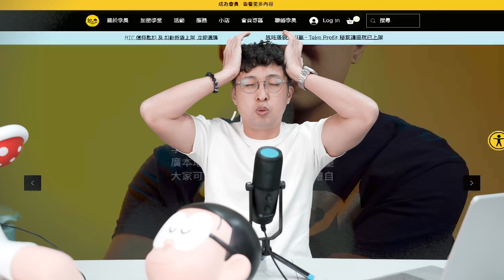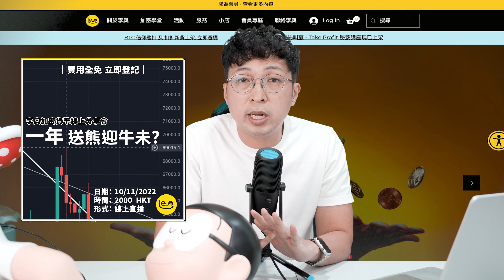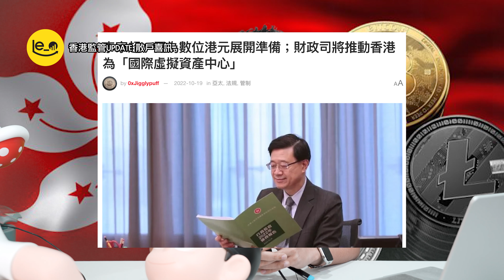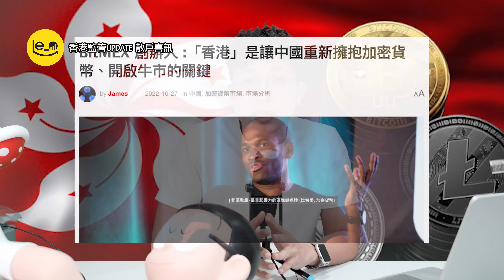香港🇭🇰監管加密貨幣最新消息 💥態度大改變 ⚡️加快啟動下一個牛市?! (中文字幕）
總算有一個好消息。

【 一年 送熊迎牛未? 】— 李奧加密貨幣線上分享會

2021年11月10日，比特幣來到歷史新高 6 萬 9 千美元，隨後反覆下跌，展開了加密貨幣第四次熊市，一年過去，加密貨幣熊市快要完結了嗎? 作為投資者，又可以怎樣準備? 李奧繼續同大家齊上齊樂，分享一下睇法。

對象：加密貨幣新/老手
日期： 10/11/2022
時間： 2000  HKT

形式： 線上直播
費用：全免

** 是次活動需要登記 隨時截止**

［熊市保安全必備] 冷錢包

［ 極速發展］世界級加密合約交易所 -- ByBit (202109 -- 已有現貨）
或用推薦碼：70XKJ

［極具潛力/免出入金手續費交易所 -- FTX Exch (202106: 免出入金手續費加了條件）］
* 09/2021 現時香港地區登記FTX需有資產證明

用邀請碼  「WM6F」 登記綁定VISA卡並消費一次即可獲 2000 Bloom coins !!!